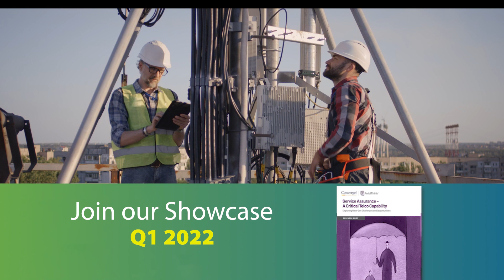Predictions 2022: Metro Networks, Hyperscalers, Open RAN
Sally Bament, VP of Cloud and Service Provider Marketing, shares predictions for 2022.